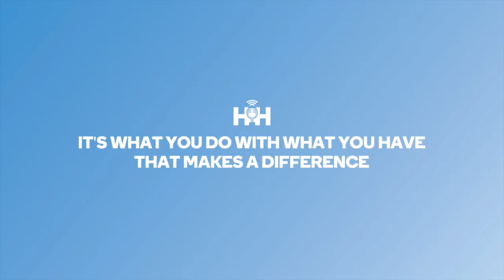Dying to Thriving: An Interview with Hebrew Hits Radio - Rabbi Shmuel Reichman + Malya Feivelson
About thirty seconds after I finished speaking at the Jewish Success Event, Malya came over to ask a question. Not too long after that, she asked if we could sit down for an interview.

I was very honest with her: I still had a lot of content I had to create that day.

I had to film some modules for a course I’m working on (announcements coming in the near future!) and I still had some other speaking and recording to do at the conference. But I told her that we would make it work.

Fast forward seven hours, and we sat down for the most incredible conversation.

The energy and flow-state we experienced was thanks to four amazing things working in tandem:

1- The Jewish Success Event created an incredible energy that was easy to tap into.
2- Malya is an AMAZING interviewer.
3- I had just finished speaking and filming a bunch of other content, so I was riding off of that high.
4- Hashem put the right words in our mouths.

It's amazing when everything comes together in just the right way... and it usually happens when you're part of something infinitely bigger than yourself.

I hope you enjoy the conversation!